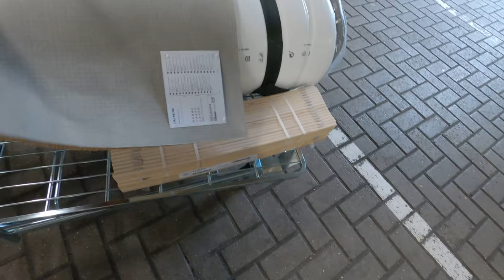Budowa Kampera - Ściany w kampervanie i Linoleum na podłodze #13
Cześć!! W  dzisiejszym odcinku malujemy ściany w kampervanie i kładziemy linoleum na podłodze w naszym Mercedesie Sprinterze. Budowa kampera trwa!
Van w końcu zaczyna przypominać kampera.
Powoli  widzimy światełko w tunelu :)
Napiszcie czy Wam się podoba.

Lista produktów, których użyliśmy w tym odcinku:

👉 Panele sosnowe 95mm x 7.5mm x 24000mm
👉 Farba
👉 Lakier do drewna
 👉 Linoleum